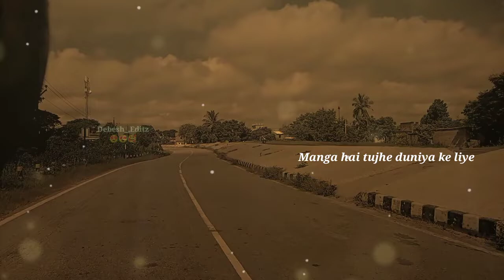RV Blog 36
Here you can find funny , amazing and entertaining videos

Like and hit to bell icon for receive first notification of latest videos